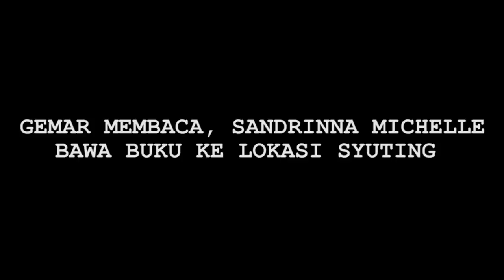Ternyata Sandrinna Michelle Selalu Bawa Benda Ini Kemana-mana - Cumicam